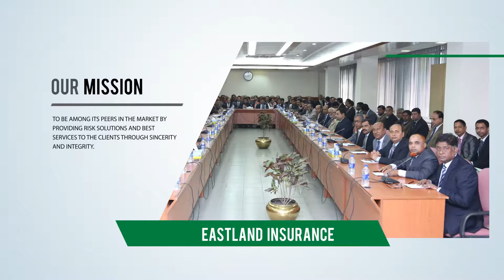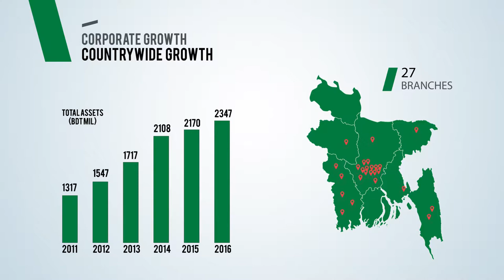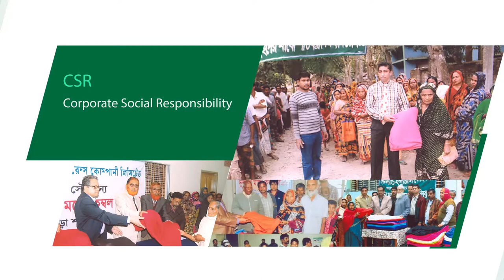Presentation on the 30th Anniversary of Eastland Insurance Co. Ltd.